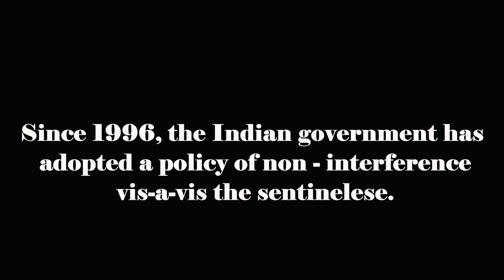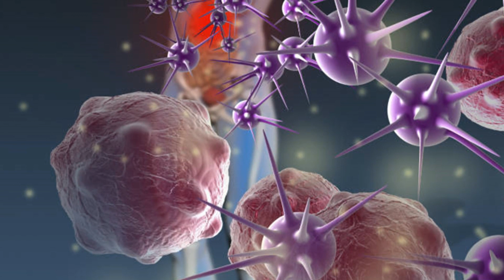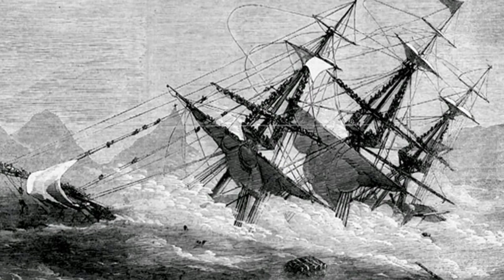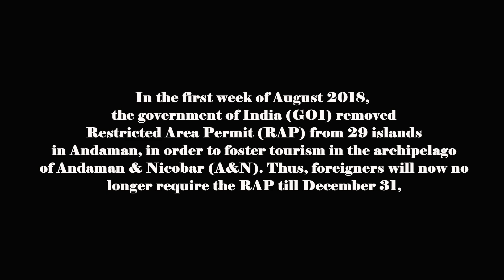| ప్రపంచంలో అతి భయంకరమైన మనుషులు | World's Most Isolated Tribe: Sentinelese | Vijay Kumar Perla |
Sentinelese Tribe
The Sentinelese, also known as the Sentineli and the North Sentinel Islanders, are an indigenous people who inhabit North Sentinel Island in the Bay of Bengal in India. Designated a Particularly Vulnerable Tribal Group and a Scheduled Tribe, they belong to the broader class of Andamanese people.